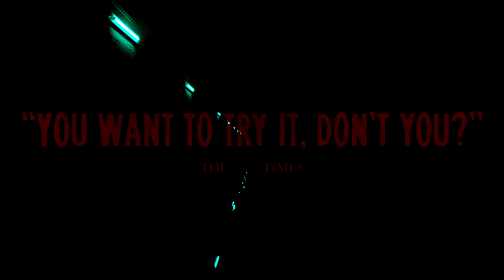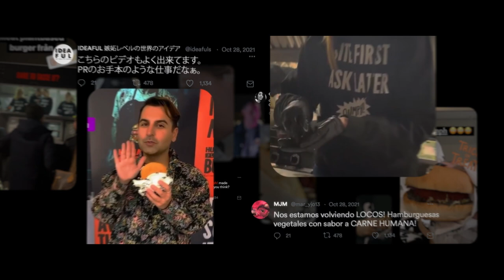OUMPH! - HUMAN MEAT BURGER [CASE ENG]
Who’s down to try a human meat burger? Don’t worry it’s really plant based.  This Halloween Oumph! wanted to prove that they can make plants take just like ANY kind of meat.